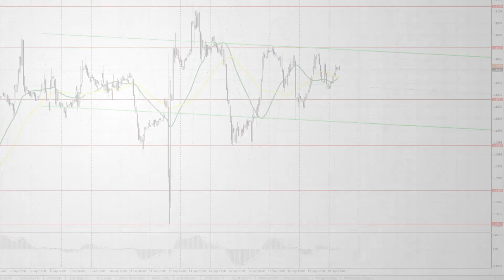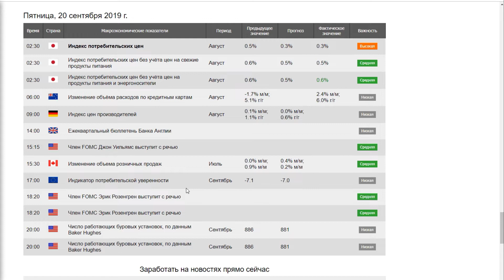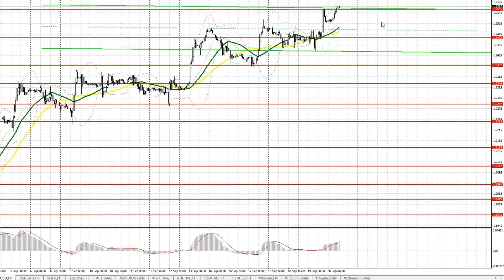Прогноз на 20.09.2019 от Максима Магдалинина: В США не хватает долларов.